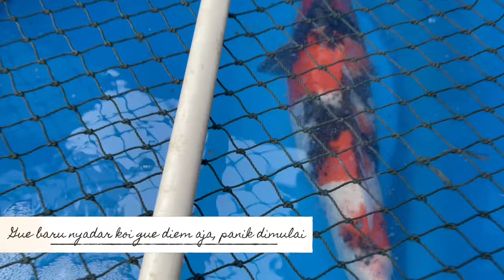(Awas Konten Sedih Mengandung Bawang) Ikan Koi Harga Puluhan Juta Rupiah & Terbesar Di Kolam Mati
THE RYANS.
selamat bersenang senang, assalamualaikum!
433
Koi89